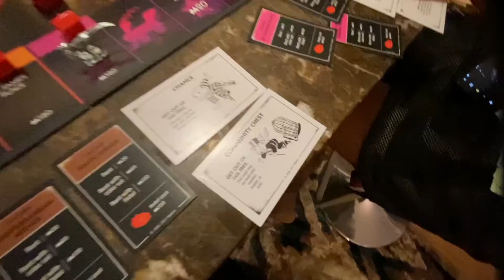I Took All The Money 😬